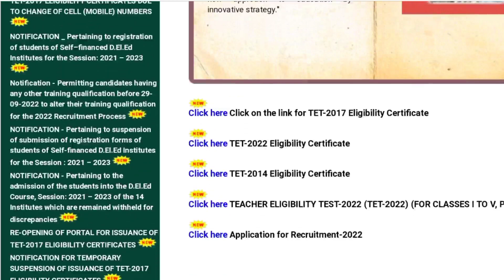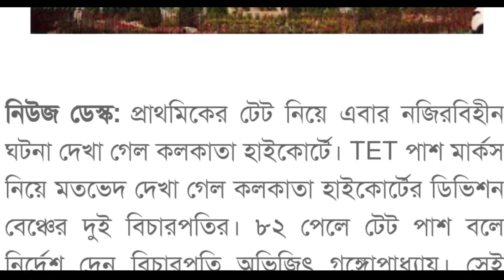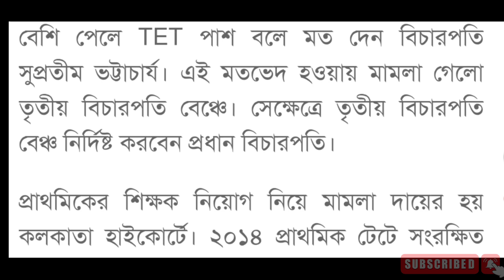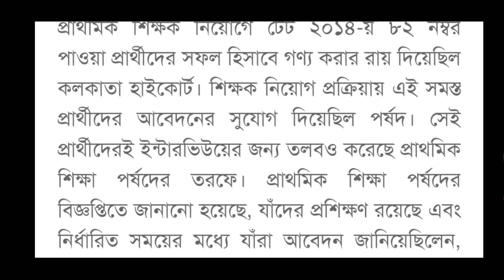primary tet latest news today|কত পেলে TET পাস?|primary tet high court case update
Breaking news today:

Topics covered,👉

1) primary tet 2014 latest news today 2nd list

2) primary tet 2014 latest news today update

3) primary tet 2014 latest news today court case

4) primary tet 2014 news today

5) primary tet 2014 court case update

6) primary tet 2014 latest news

7) 16500 primary teacher recruitment

8) primary interview in west bengal

9) wb primary tet 2014 latest news

10) SAROJ TOUR DIARY